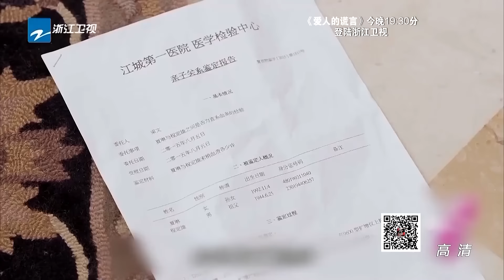娱乐梦工厂 Dream Works 20160224期《爱人的谎言》：蓝盈莹再演“心机女【浙江卫视官方超清1080P】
《浙江卫视中国蓝》官方FB页面Zhejiang TV Official Facebook

本期看点：《娱乐梦工厂》第20160224期 完整版：《爱人的谎言》：蓝盈莹再演“心机女 20160224【浙江卫视官方超清1080P】

《娱乐梦工厂》浙江卫视旗下唯一一档娱乐资讯节目，节目聚焦《中国好声音》的台前幕后以及全球各大娱乐盛事，每日播出日常娱乐资讯，拥有覆盖两岸三地的采集网，力求为观众们带来最独家、最劲爆的娱乐资讯。